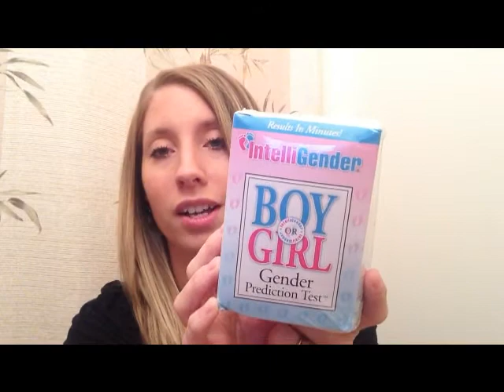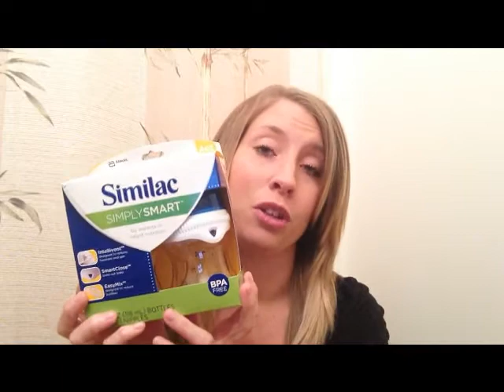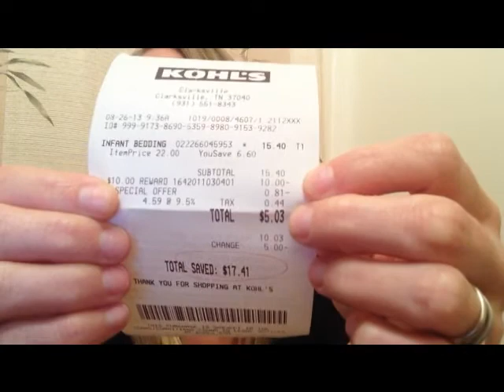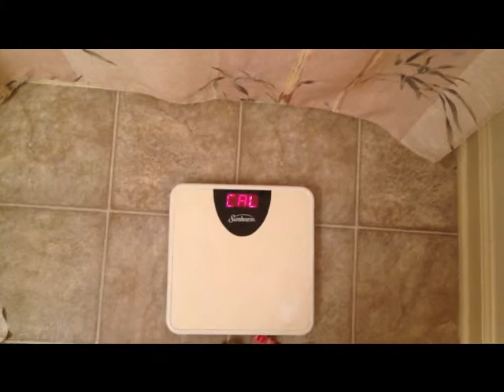Pregnancy Weeks 13 & 14 Baby #3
My Links...